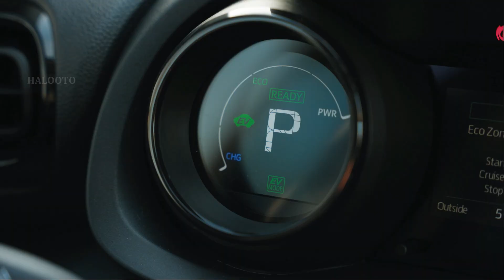New 2022 Mazda 2 - Hybrid Supermini Car Updated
New 2022 Mazda 2 - Hybrid Supermini Car Updated. The 2022 Mazda2 is the latest update to Mazda’s popular supermini, the 2022 model-year sees the introduction of new trim levels and improved efficiency across the range. As before, the Mazda2 range is powered exclusively by the 1.5-litre Skyactiv-G petrol engine, and for the 2022 model year, the 115ps version has been reintroduced alongside the 75ps and 90ps outputs.

Starting with the £16,575 75ps SE-L, the seven-model 2022 Mazda2 range is topped with the new £20,945 115ps GT Sport Tech model. The 90ps engine is offered in SE-L and Sport trims, with Sport cars offered with manual and automatic transmission. The popular 90ps engine is also offered in GT Sport trim and the 2022 model year sees this trim also offered with a choice of transmission for the first time. The flagship 115ps GT Sport Tech is exclusively matched to the six-speed manual transmission, and with the exception of the entry-level 75ps SE-L, all manual versions of the 2022 Mazda2 feature Mazda’s M Hybrid mild-hybrid system and now wear the e-Skyactiv G badge.